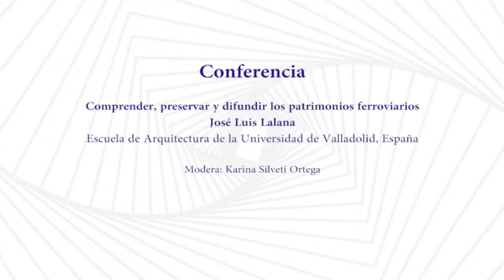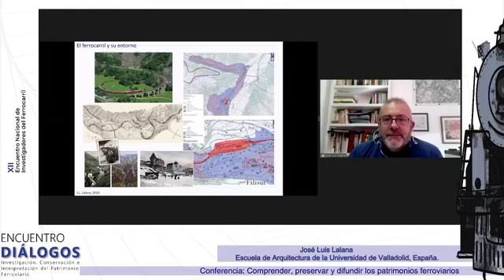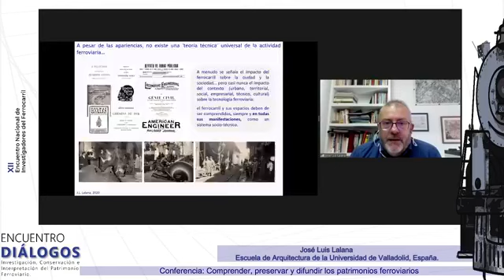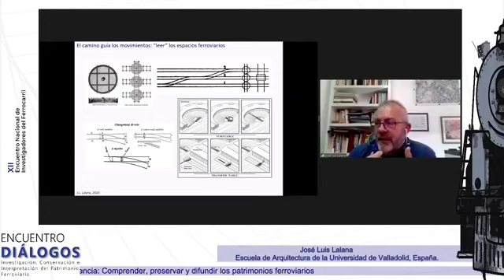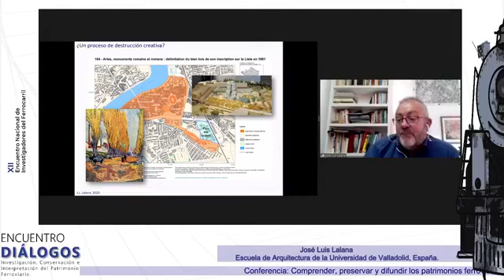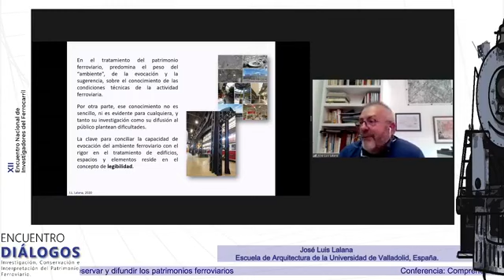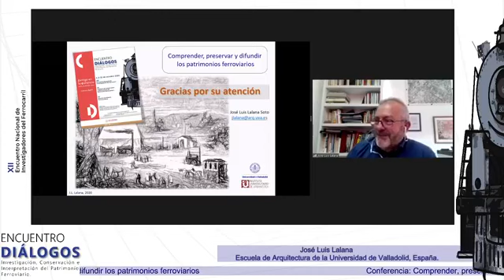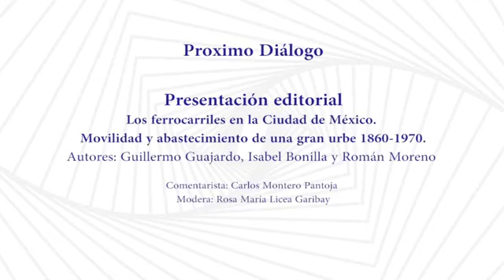Conferencia Comprender, preservar y difundir los patrimonios ferroviarios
XII Encuentro Nacional de Investigadores del Ferrocarril, espacio para el diálogo de ideas, proyectos y experiencias de la situación que guarda las investigaciones recientes sobre el Ferrocarril en México.

José Luis Lalana. Escuela de Arquitectura de la Universidad de Valladolid, España.

Modera: Ana Karina Silveti Ortega